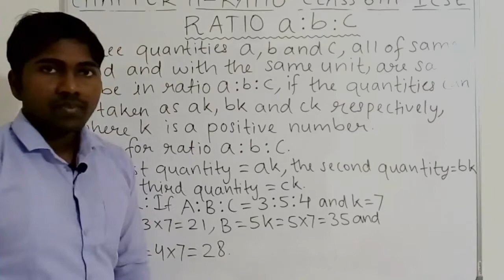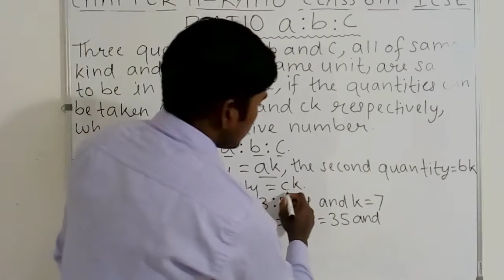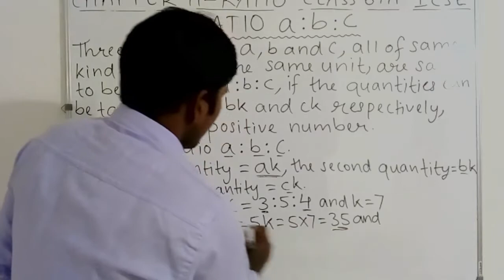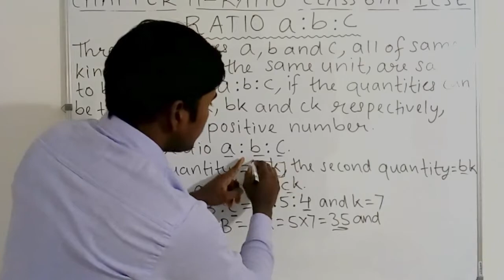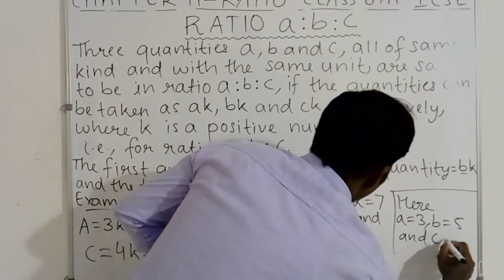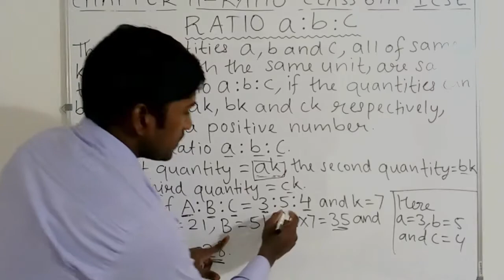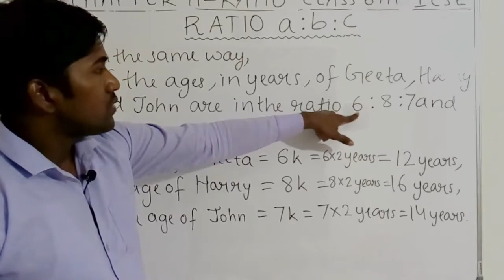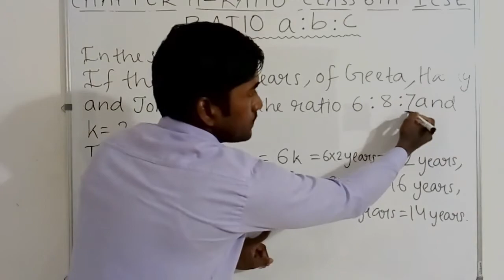Ratio a : b : c - Ratio - ICSE Maths Class 6th - Chapter 11.